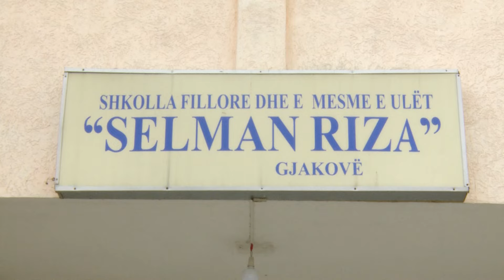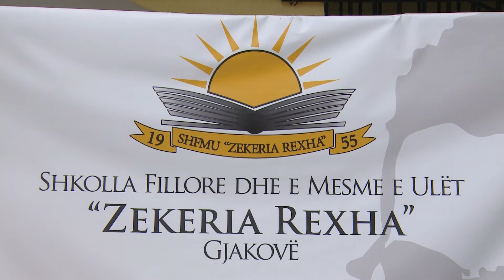A po përdoren dollapët në shkolla?